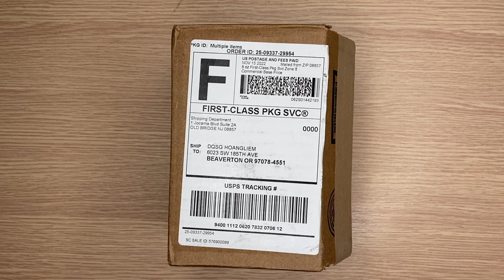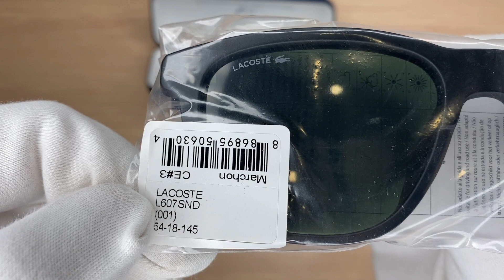Xship.vn: LACOSTE Sunglasses Size 54mm 145mm 18mm Black Brand New L607SND-001-54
LACOSTE Sunglasses Size 54mm 145mm 18mm Black Brand New L607SND-001-54 thuộc bộ sưu tập có mã hiệu L607SND, mã màu 001, độ rộng kính 54 mm, độ rộng cầu kính 18 mm và chiều dài càng kính 145 mm. L607SND-001-54 có chất liệu khung là Plastic, màu khung Black